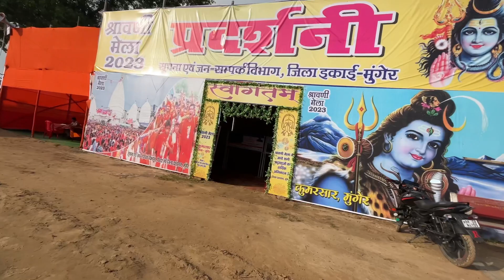Part - 1 Sultanganj To Babadham|भारतीय तीर्थस्थल की यात्रा - सुलतानगंज से बाबाधाम देवघर